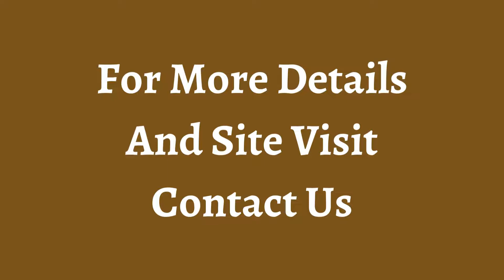Shop Rent Green Park Extension New Delhi 9811022205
ID-Y-1141

Shop Rent Green Park Extension New Delhi

Size- 110 Sq Ft / Ground Floor / Unfurnished / Rent- 50,000/- Per Months